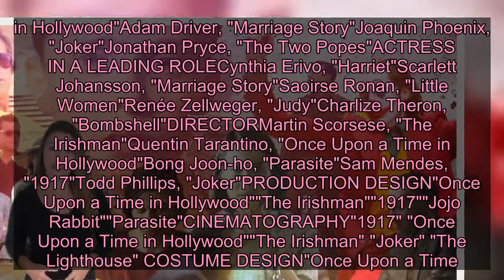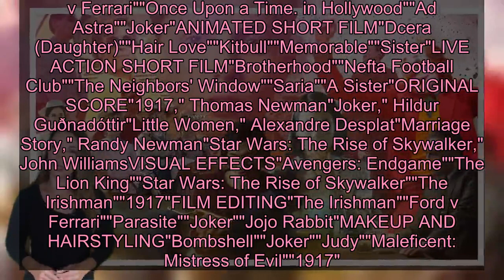See who's nominated for an Oscar - Live News 24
With "Parasite" possibly set to make history, Brad Pitt maybe taking the stage with another quip-filled speech, and Billie Eilish scheduled to perform, there are plenty of reasons take to your couch and tune in -- wearing your most glamorous "comfy pants," of course.A full list of nominees follows below. Winners will be updated throughout the night.BEST PICTURE"Ford v Ferrari"Read More"The Irishman""Jojo Rabbit""Joker""Little Women""Once Upon a Time...in Hollywood""Marriage Story" "Parasite""1917"ACTRESS IN A SUPPORTING ROLEKathy Bates, "Richard Jewell"Laura Dern, "Marriage Story"Scarlett Johansson, "Jojo Rabbit"Florence Pugh, "Little Women"Margot Robbie, "Bombshell"ACTOR IN A SUPPORTING ROLETom Hanks, "A Beautiful Day in the Neighborhood"Anthony Hopkins, "The Two Popes"Al Pacino, "The Irishman"Joe Pesci, "The Irishman"Brad Pitt, "Once Upon a Time...in Hollywood"FOREIGN LANGUAGE FILMSouth Korea, "Parasite"Spain, "Pain and Glory"France, "Les Misérables"North Macedonia, "Honeyland"Poland, "Corpus Christi"DOCUMENTARY (SHORT)"In the Absence""Learning to Skateboard in a Warzone (If You're a Girl)""Life Overtakes Me""St. Louis Superman""Walk Run Cha-Cha"DOCUMENTARY FEATURE"American Factory""The Edge of Democracy""Honeyland""For Sama""The Cave"ORIGINAL SONG"I'm Standing With You," "Breakthrough""Into the Unknown," "Frozen II""Stand Up," "Harriet""(I'm Gonna) Love Me Again," "Rocketman""I Can't Let You Throw Yourself Away," "Toy Story 4"ANIMATED FEATURE FILM"How to Train Your Dragon: The Hidden World""I Lost My Body""Klaus""Missing Link""Toy Story 4"ADAPTED SCREENPLAY"The Irishman""Jojo Rabbit""Little Women""The Two Popes""Joker"ORIGINAL SCREENPLAY"Marriage Story""Once Upon a Time in Hollywood""Parasite""Knives Out""1917"ACTOR IN A LEADING ROLEAntonio Banderas, "Pain and Glory"Leonardo DiCaprio, "Once Upon a Time...in Hollywood"Adam Driver, "Marriage Story"Joaquin Phoenix, "Joker"Jonathan Pryce, "The Two Popes"ACTRESS IN A LEADING ROLECynthia Erivo, "Harriet"Scarlett Johansson, "Marriage Story"Saoirse Ronan, "Little Women"Renée Zellweger, "Judy"Charlize Theron, "Bombshell"DIRECTORMartin Scorsese, "The Irishman"Quentin Tarantino, "Once Upon a Time in Hollywood"Bong Joon-ho, "Parasite"Sam Mendes, "1917"Todd Phillips, "Joker"PRODUCTION DESIGN"Once Upon a Time in Hollywood""The Irishman""1917""Jojo Rabbit""Parasite"CINEMATOGRAPHY"1917" "Once Upon a Time in Hollywood""The Irishman" "Joker" "The Lighthouse" COSTUME DESIGN"Once Upon a Time... in Hollywood""Little Women""The Irishman""Jojo Rabbit""Joker"SOUND EDITING"1917""Ford v Ferrari""Star Wars: The Rise of Skywalker""Once Upon a Time... in Hollywood""Joker"SOUND MIXING"1917""Ford v Ferrari""Once Upon a Tim